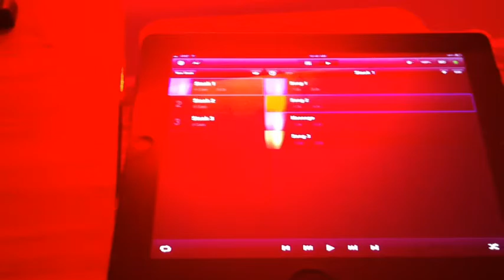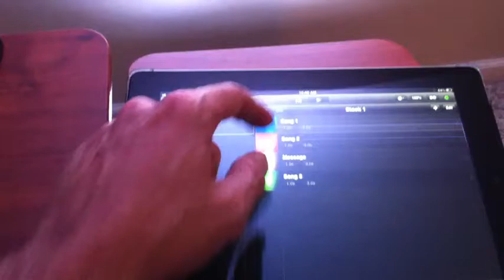Luminair iPad Lighting Control app preview video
Luminair iPad Lighting Control app for church, school, live music concerts.